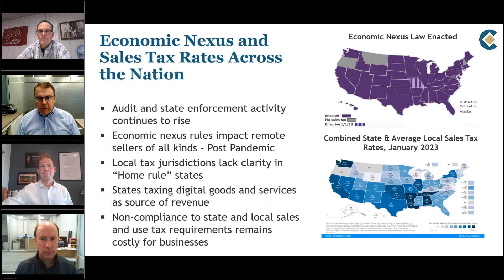$70K Gone! What you need to know about economic nexus.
Business has changed since the Wayfair Act was passed in 2018.

1️⃣ Audit and state enforcement activity continues to rise.
2️⃣ Economic nexus rules impact remote sellers of all kinds - post-pandemic.
3️⃣ Noncompliance with state and local sales and use tax requirements can be costly for businesses.

Has your business received a notice to collect on state sales tax? You're not alone - many business owners are feeling confused. Keep in mind states are sending estimates; they don't know your exact number of sales within the state. It's your responsibility as an owner to respond to these notifications and avoid having your accounts levied.

It's best to be proactive, not reactive in this situation. Need help navigating the aftermath of Wayfair? Your trusted tax advisor at Creative Planning Business Services can help. Connect with our team